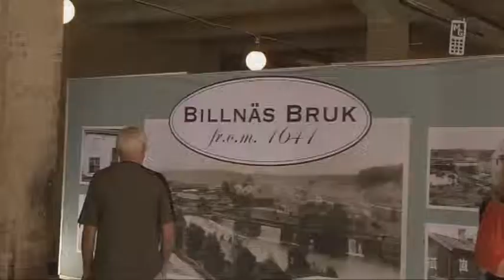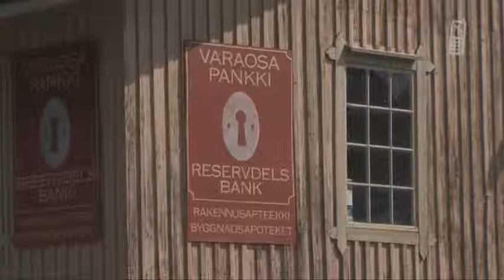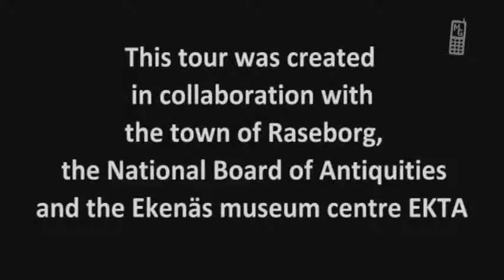Pojo past and present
Pojo past and present with Billnäs mobiguide